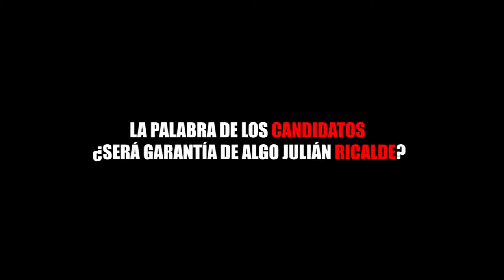LA PALABRA DE LOS CANDIDATOS ¿SERÁ GARANTÍA DE ALGO JULIÁN RICALDE?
Entérate de las noticias “EN CORTO”…LA PALABRA DE LOS CANDIDATOS ¿SERÁ GARANTÍA DE ALGO JULIÁN RICALDE?